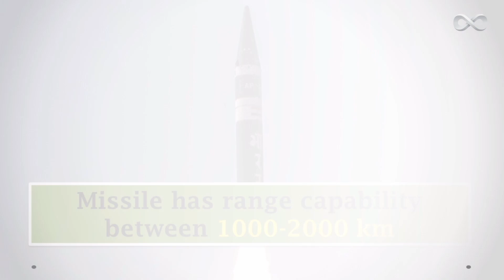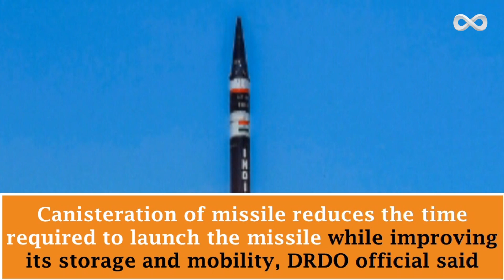India's Pride DRDO's Agni Prime Missile | hypersonic missile test india | india brahmos missile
hypersonic missile test india
india brahmos missile
Agni prime is the nuclear capable ballistic missile, made by defence research and development organization that is DRDO. it is canisterised missile and can be transported from rail and road. agni prime missile have all the technology including in the 4000 km range of Agni 4 and that of 5000 km range of Agni 5. in short it is very useful in small battle fields. agni prime having range of 1000 to 2000 km.

agni prime missile
agni 5 missile
agni prime china reaction
China reaction on agni prime missile
pakistan reaction on agni prime missile
agni 5 missile
missile test video
ballistic missile
cruise missile
ballistic missile and cruise missile
difference between ballistic missile and cruise missile
supersonic cruise missile
hypersonic brahmos missile
brahmos mark 2
brahmos hypersonic missile
brahmos hypersonic
Missile launch
nuclear capable agni prime missile
nuclear capable agni 5 missile
drdo
DRDO
brahmos missile test
infinity
infinity Missile launch video
infinity youtube channel videos

For video thanks to DRDO Live Youtube channel.